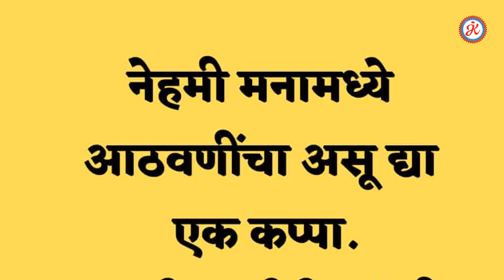Kantara Movie Review, खूपच छान, भन्नाट आणि नाद खुळा पिक्चर | JAYSHRI KARADKAR | Kantara Marathi Vlog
कर्नाटकातील प्राचीन परंपरेला अभिमानाने जगासमोर मांडायचं अशी कथा मांडत लोकांना विचार करण्यास प्रवृत्त करण्यास लावणारा हा चित्रपट एकदातरी आवर्जून जाऊन चित्रपटगृहात बघावा.

For More Videos Visit To My Channel: